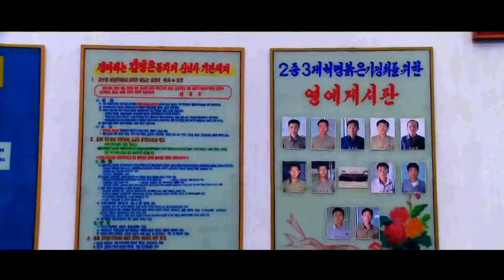North Korea Documentary - Part 1